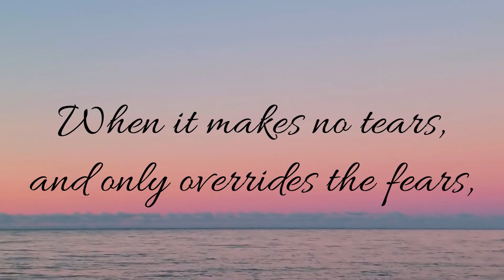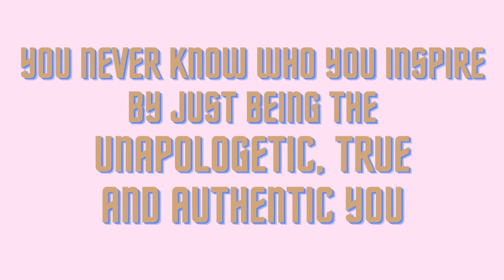Senpai visual poem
thank you poem to senpai Doc Jonna Cenica :)

Visual Poem